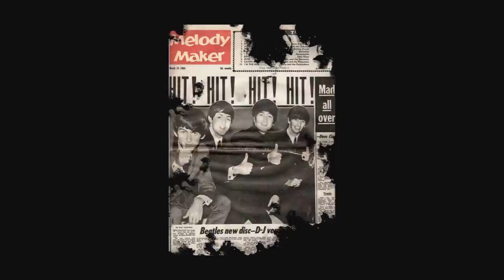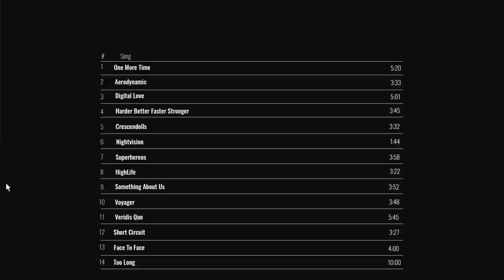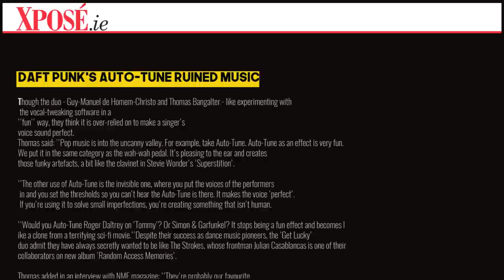Daft Punk: Overriding the Top Forty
Working on this essay was extremely rewarding, learned a lot on Daft Punk's history and how they effected the top forty. A hundred plus hours of editing later and I made what I believe to be my best video essay yet.

All music and visuals belong to their respective creators.